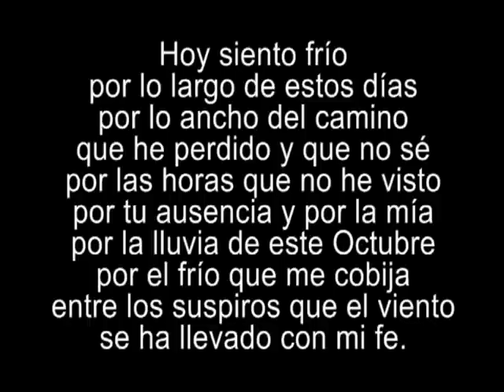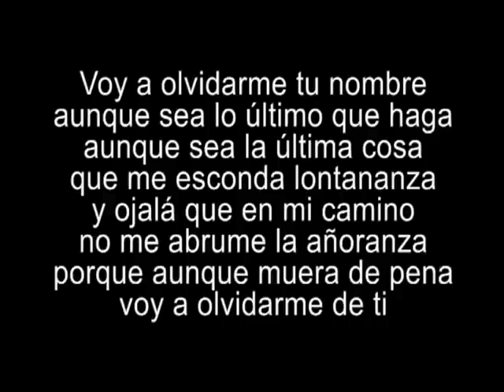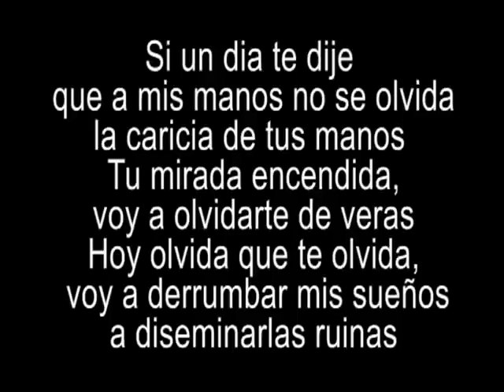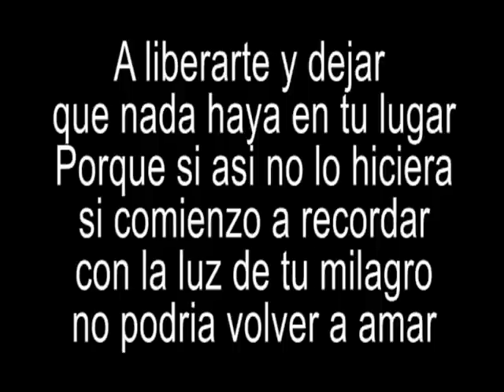Fernando Delgadillo Olvidar YouTube